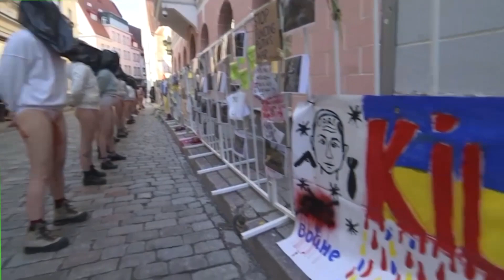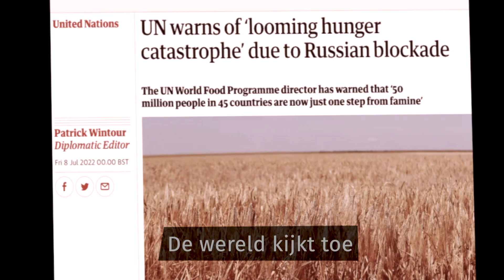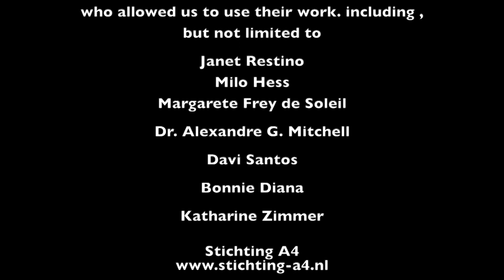The World is Watching - DUTCH (subtitles)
"The World is Watching" is based on an original song.
Music & Lyrics by Cindy Peress.
Directed & Edited by Zoi Florosz

The goal of "The World is Watching" music video is to promote peace in Ukraine and the end of war. It was created by the Florence Belsky Charitable Foundation, a non-profit organization dedicated to fostering intergenerational mentorship, to bring together talented multi-generational artists to create something that is both inspiring and impactful. The song and music video aim to spread the message of hope, unity, and peace to audiences around the world, reminding us that even in times of darkness, there is always hope for a better future.